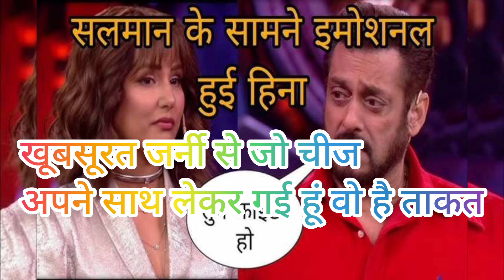Biggboss18 हिना ने करण को दिखाई शिल्पा की सच्चाई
Colors TV Bigg Boss 18 NEW PROMO